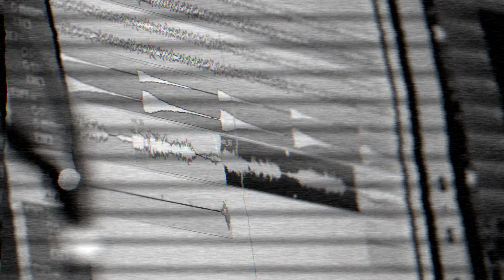War from a Harlots Mouth - VOYEUR Album Teaser III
Final teaser for our upcoming album, entitled 'Voyeur', on Season of Mist, out on Oct 19th in the EU and Nov 6th in the US.

Album tracklist:

01. Origin
02. Vertigo
03. H(a)unted
04. Terrifier
05. Of Fear and Total Control
06. Temple
07. The Black Lodge
08. Beyond Life and Death
09. To the Villains
10. Krycek
11. Scopophobia
12. Catacombæ
13. Epiphany
14. Dolph Lundgren (Limited Edition Bonus Track)
15. To the Villains Demo Version (Limited Edition Bonus Track)